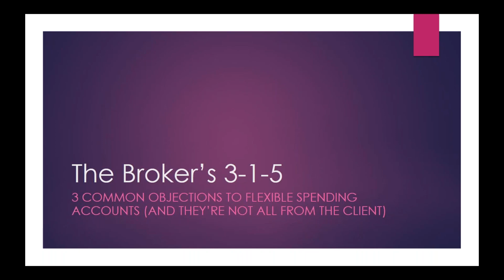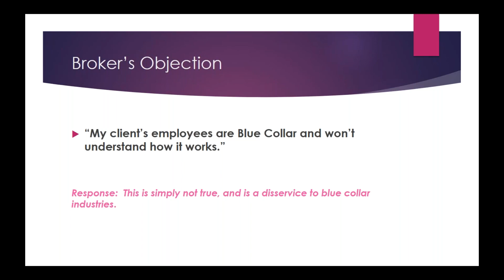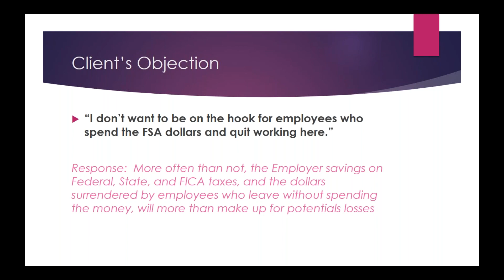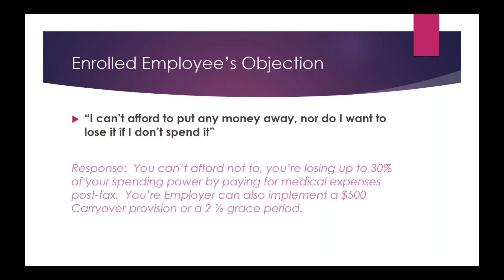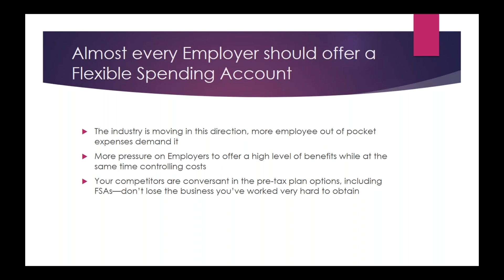3 Common Objections to FSAs - Chad Granger